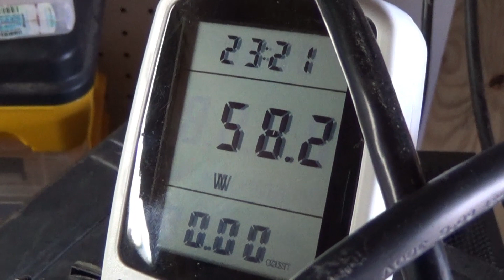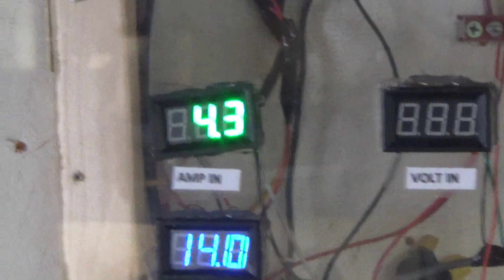Kill-A-Watt not working How to fix. and Ebay Knock offs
i show you what burns out in a Kill a watt monitor  i will upload a video of how to replace the part after they come in. in the other have of the video i show you what the Ebay Knock off looks like up close